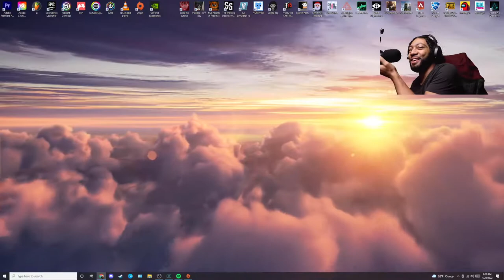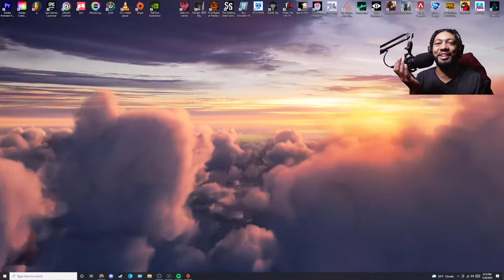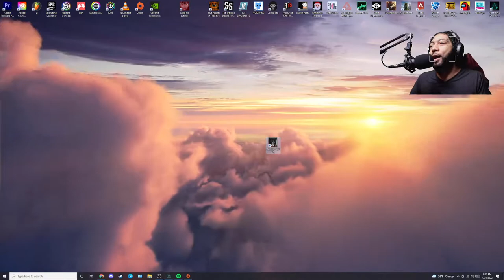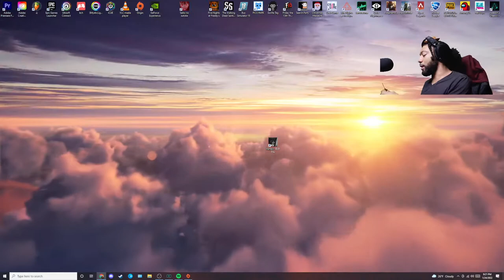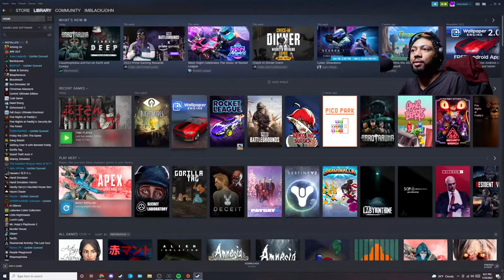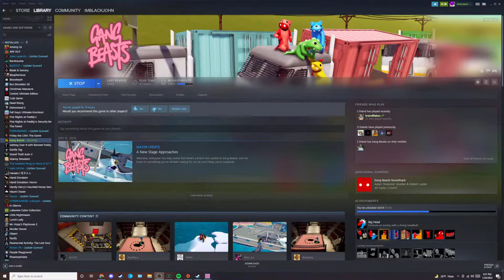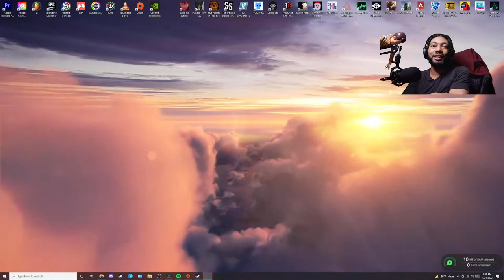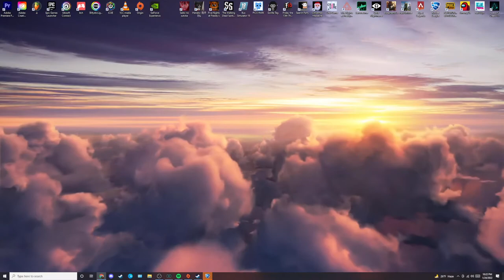HANAKO | BIRTHDAY SUB STREAM!! SLOAN!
IT'S TIME TO GET TO THE BOTTOM OF THIS GANG!!  A NEW Adventure on an Old Game!